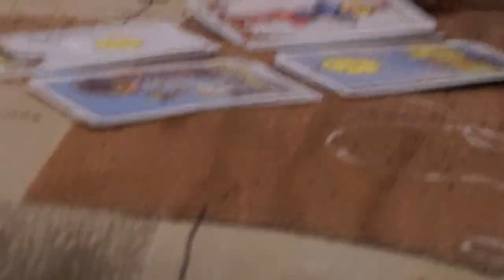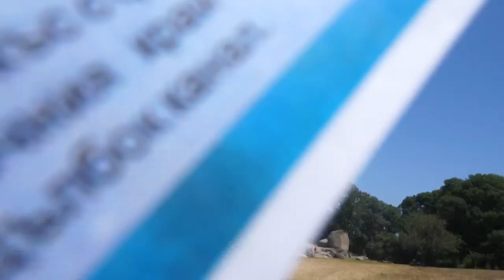ПРИКЛЮЧЕНИЯ В СОЗОПОЛ - ПРОДЪЛЖЕНИЕТО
Дойде време и за втората и последна част на влога от Созопол. В нея ще видите много пранкове, лудо и забавни моменти и дори някои доста красиви места! Всичко това в едно направи нашата почивка неповторима и не е за изпускане😂

А ако видеото ви е харесало, не забравяйте да се абонирате, да ударите един лайк и да го споделите, за да достигне до повече хора❤️

С какава камера снимаме: Sony a5100
С каква програма обработваме:Adobe Premiere Pro